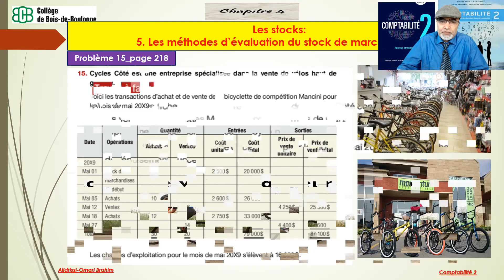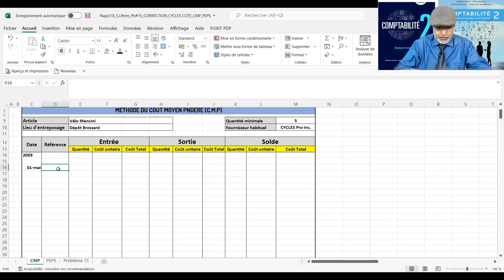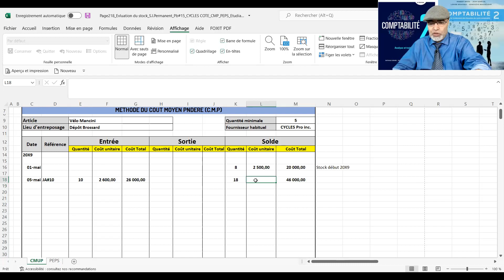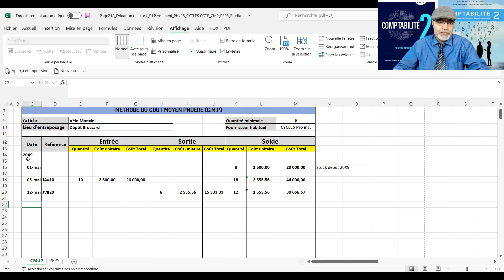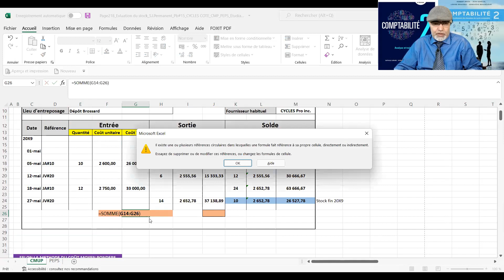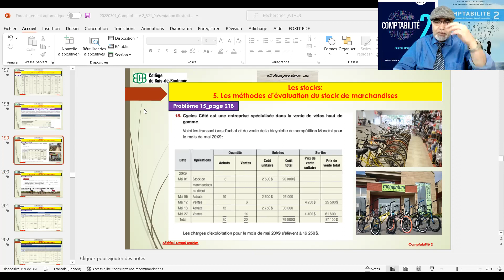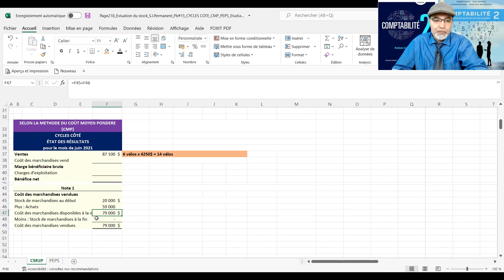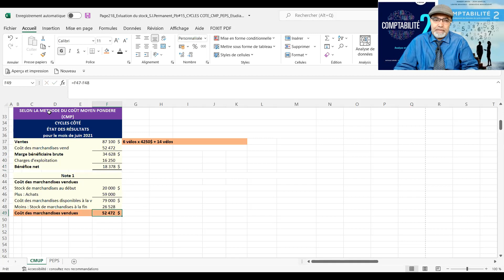20220301_Comptabilité 2_Méthodes de valorisation du stock en inventaire permanent_CMP Pb#15page 218